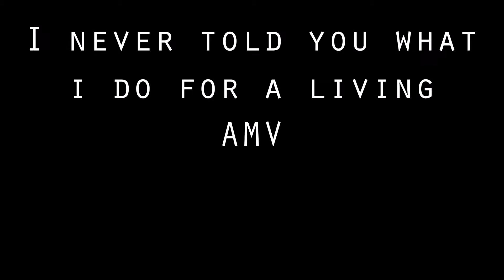I never told you AMV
its finally, finally done.
ive been working on this, solo, project since May 23rd, and its finally done.